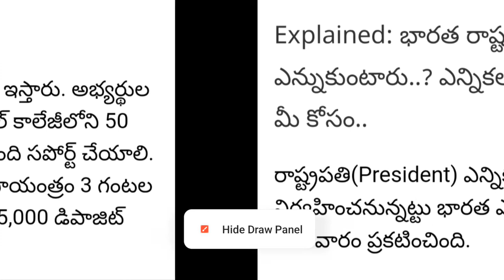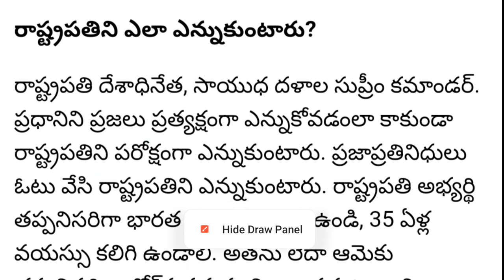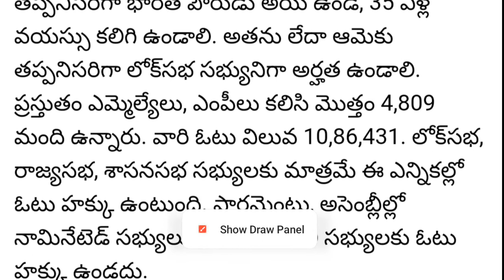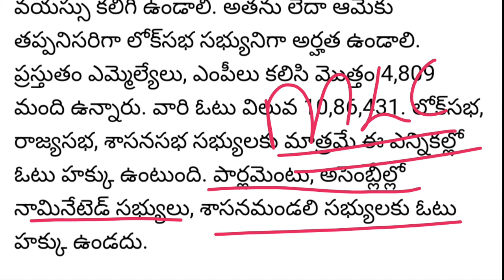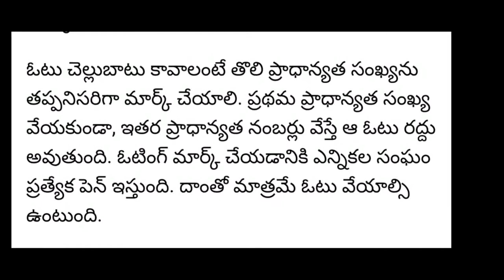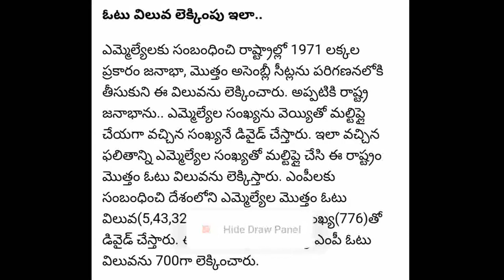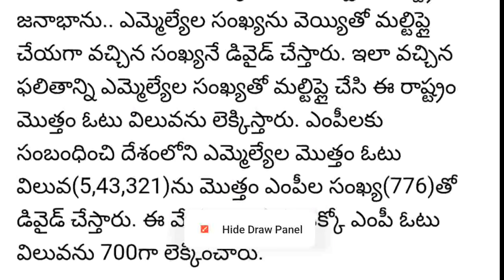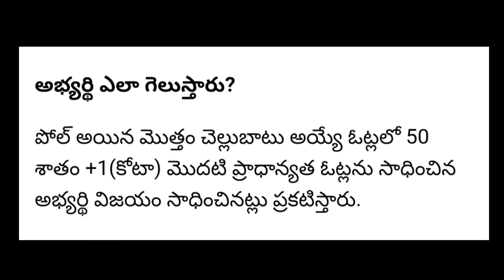How to Elect President of India|General Studies|Electoral College|APPSC|TSPSC|All Competitive Exams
Useful for All Graduates and useful for All Competitive Exams. useful for General studies